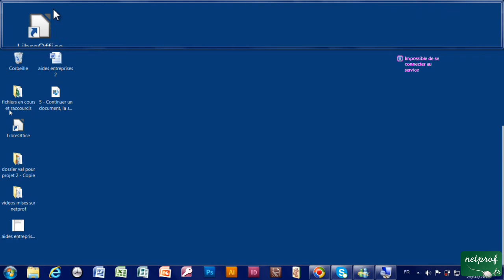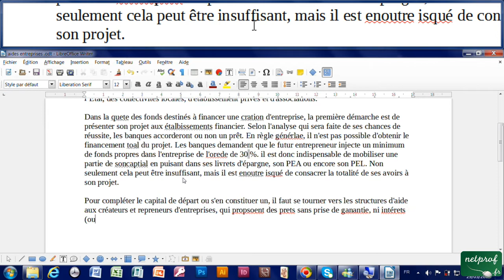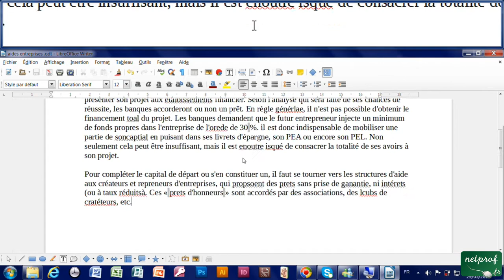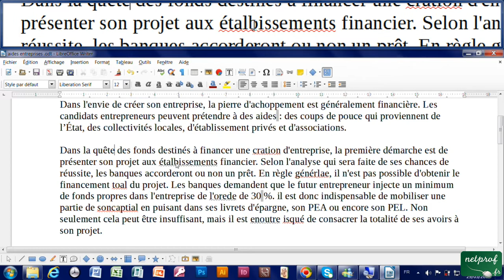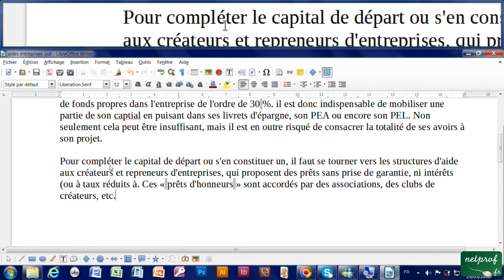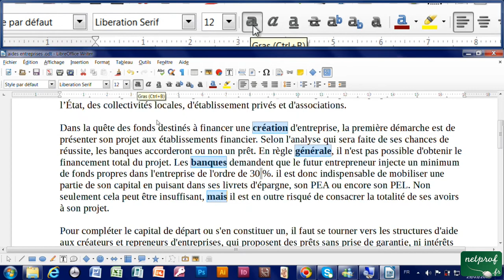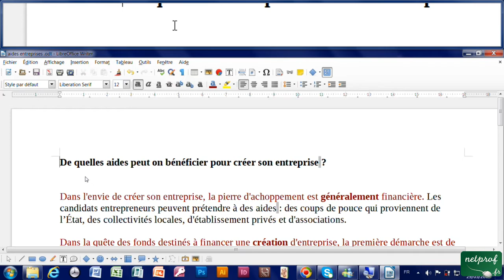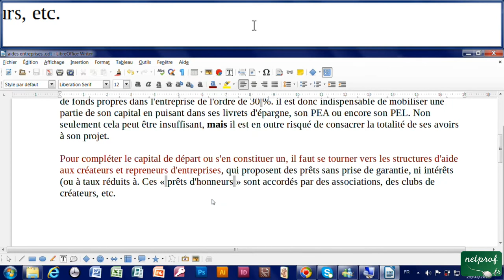5 - Continuer un document, la sélection, la correction orthographique sur Writer